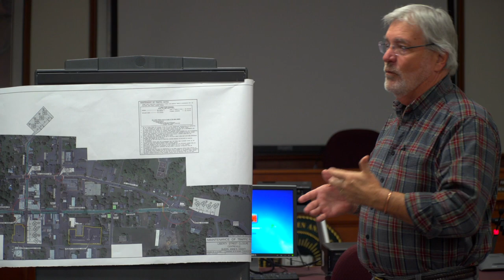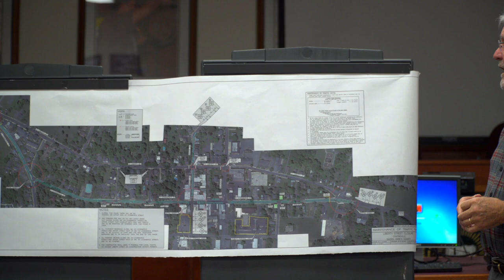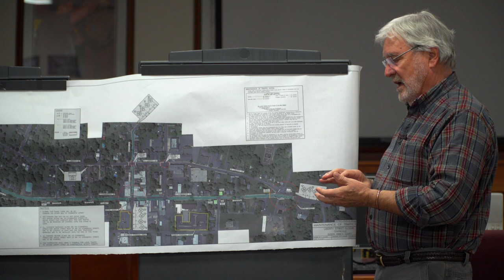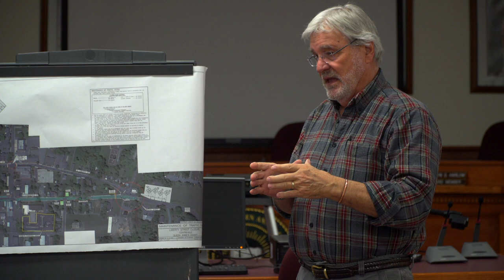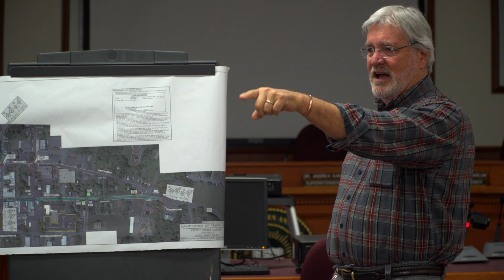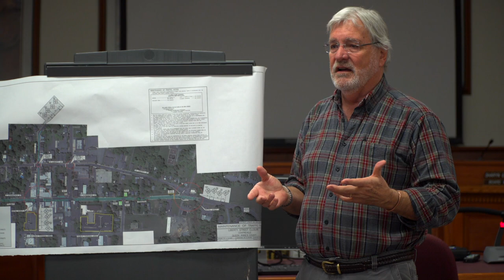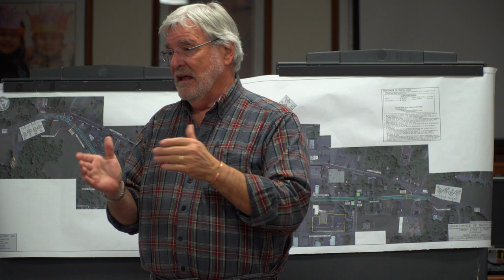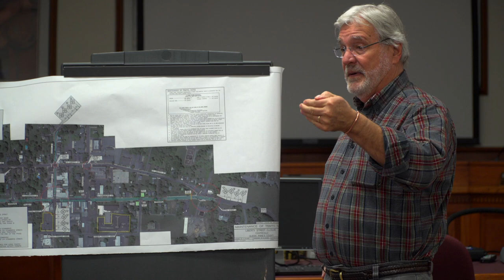Liberty/Commerce St. Construction (Bus Drivers Meeting)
Michael Whitehill meets with Bus Drivers to discuss the construction on Liberty Street and Commerce in Centreville.